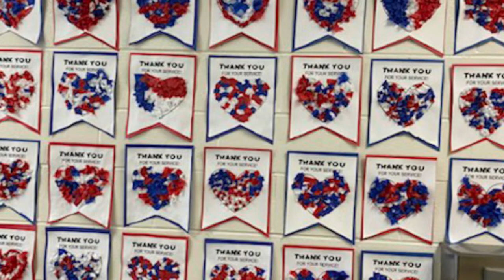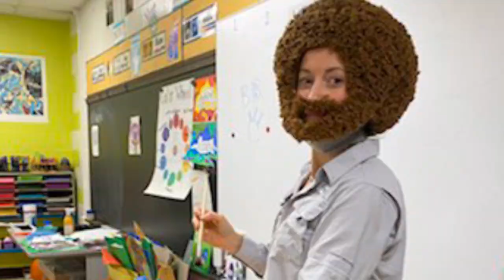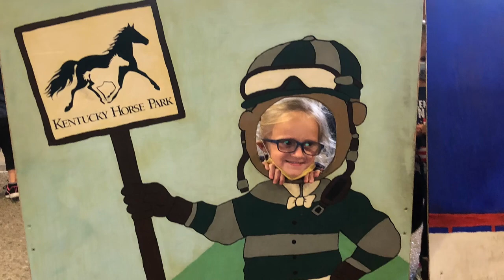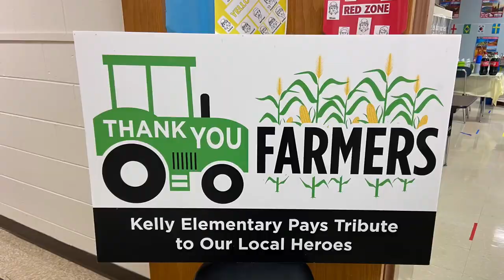21-22 Kelly Elementary Year in Review